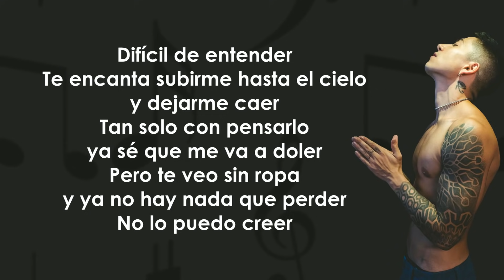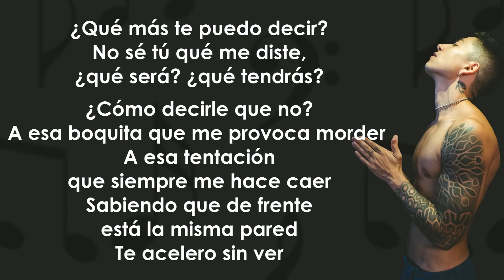Andy Rivera - Increíble (Letra/Lyrics)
Andy Rivera Increible
Andy Rivera Increible Letra
Andy Rivera Increible Lyrics
Increible Andy Rivera Letra
Increible Andy Rivera

Letra de la canción:

¿Cómo decirle que no?
A esa boquita que me provoca morder
A esa tentación que siempre me hace caer
Sabiendo que de frente está la misma pared
Te acelero sin ver (Sin ver)

Difícil de entender
Te encanta subirme hasta el cielo y dejarme caer
Tan solo con pensarlo ya sé que me va a dolеr
Pero te veo sin ropa y ya no hay nada quе perder
No lo puedo creer

La verda' es que eres increíble
Que cuando quieres logras seducirme
Pero a la mente no puedo mentirle
Yo quiero tenerte y tú quieres ser libre

Cada vez me gustas más viendo lo rica que estás
Recuerdo que he visto mil y como tú no hay más
¿Qué más te puedo decir? Te odio cuando te vas
No sé tú qué me diste, ¿qué será? ¿Qué tendrás?

Difícil de entender
Tan solo con pensarlo ya sé que me va a doler
Pero te veo sin ropa y ya no hay nada que perder

¿Qué más te puedo decir?

Te acelero sin ver